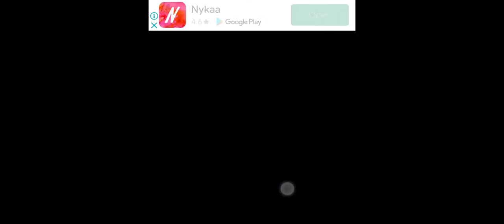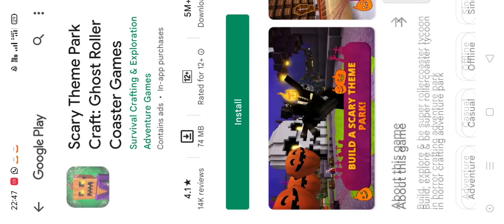gaming video for game lovers is here#doll house new houses and more fun time with swarnim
doll house2 gaming video